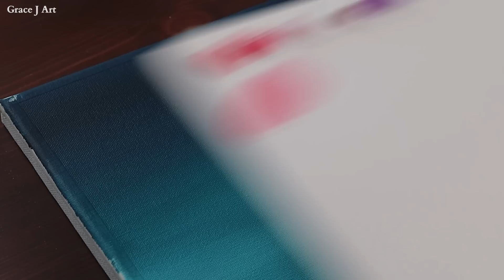Pink Clouds in Night Sky / Easy acrylic painting for beginners / PaintingTutorial / Painting ASMR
This is a simple and easy acrylic painting for beginners on mini canvas.

Today's painting is pink clouds in night sky